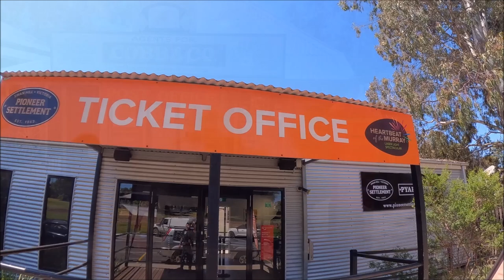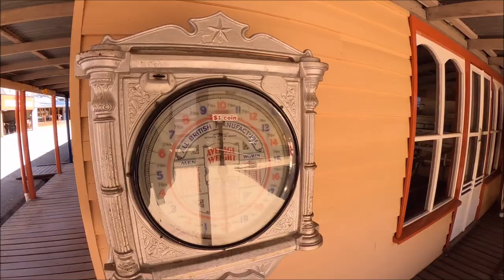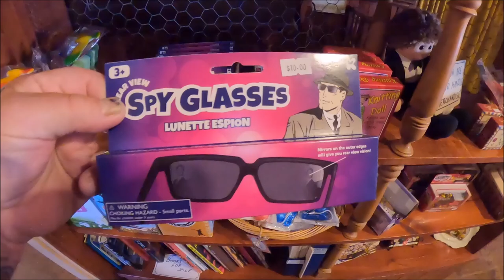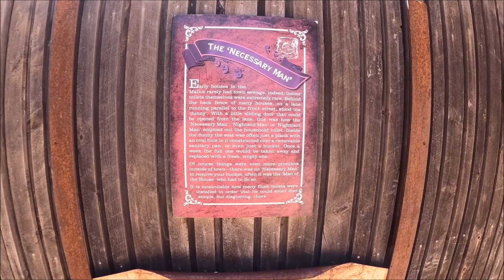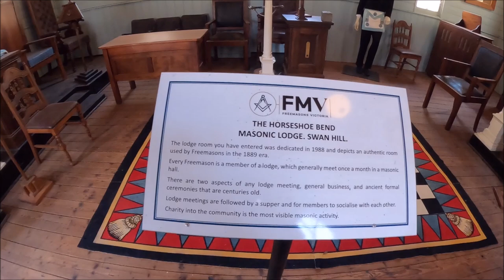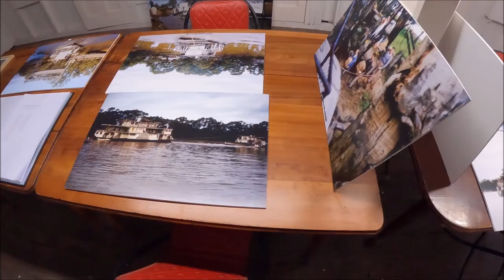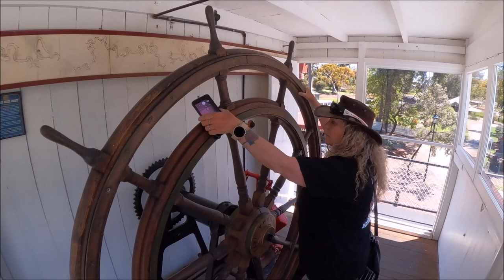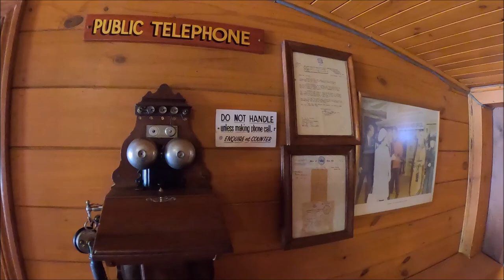The Long Way Home Chapter 27 | What's an EMU on the road worth | KIMMY reveals all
KimmyRuss Adventures road tripping around Australia on 2 Harley Davidson's for 5 weeks tonight we hit the Pioneer Settlement – Heartbeat of the Murray precint and oh what a great place , we are followed in there for a while which is a bit of a worry and also Kimmy reveals all in a school classroom and then finally hit the road again on the Harley's.